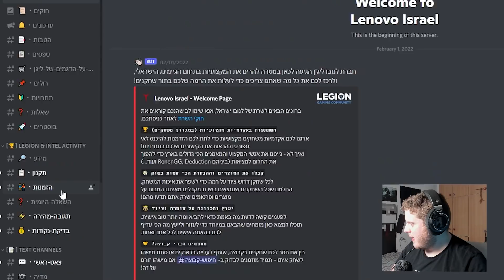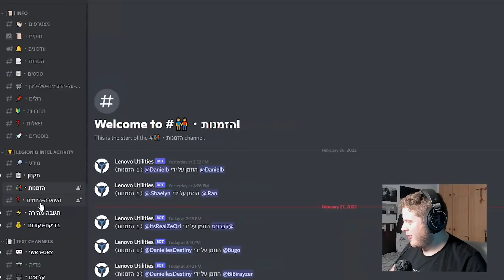כי אני באטמן! במיינקראפט...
רוצים לזכות במחשב גיימינג מטורף של לנובו ליג'ן עם מעבד Intel® Core™ i7 processor
כל מה שאתם צריכים לעשות זה להיכנס לדיסקורד של לנובו ליג'ן ולהתחיל לענות על שאלות!!

▬▬▬בואו לדבר איתי▬▬
▬▬▬▬אחרים▬▬▬▬
ביצים חינם למי שלוחץ על הקישור▼